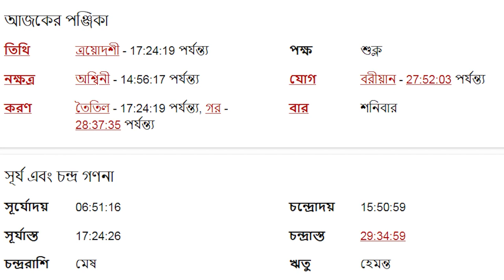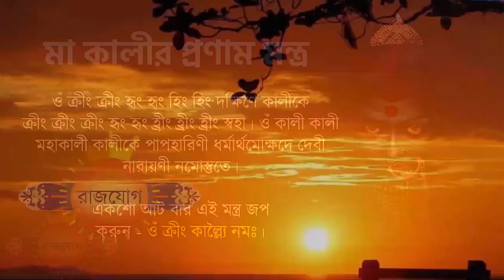কন্যা রাশি আজকের রাশিফল - Kanya Rashi 25th November 2023 Ajker Rashifal - Virgo - Kanya Rashifal